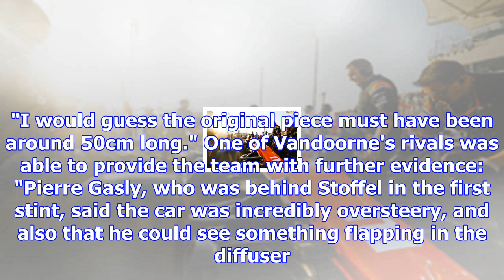Mclaren explains vandoorne's 'rally car' struggles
The Belgian complained of a handling issue from early in the race, and was heard on the radio discus...